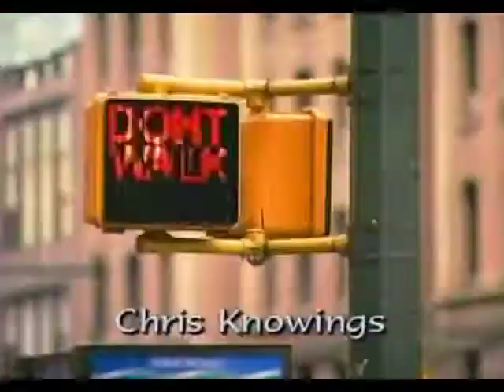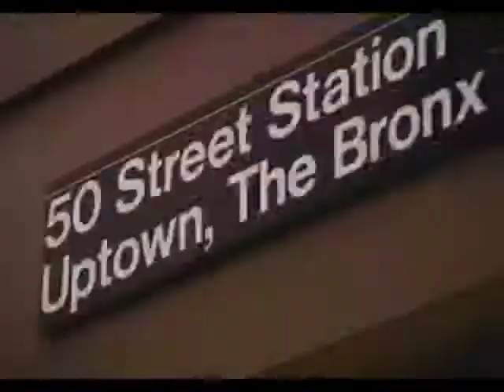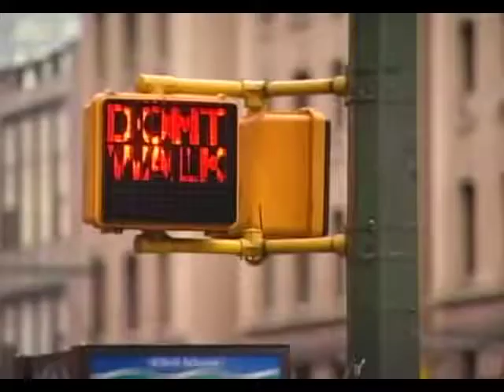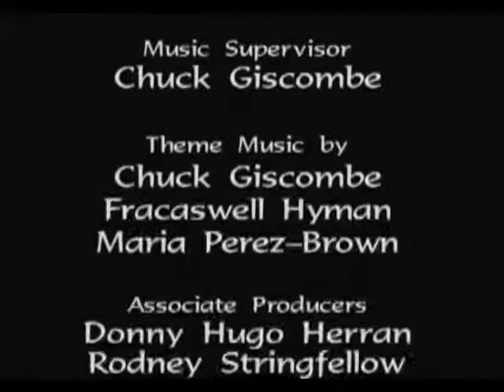Taina Episode 11